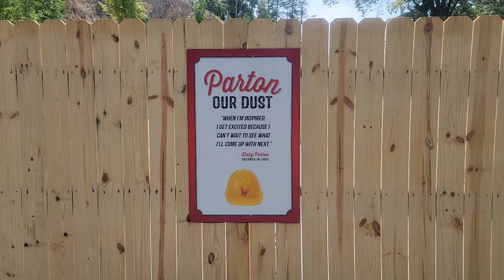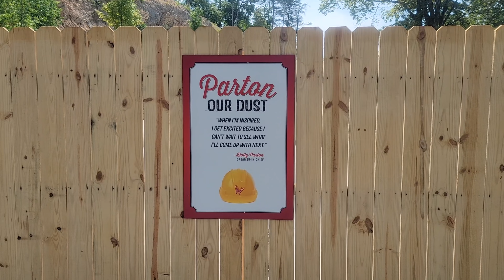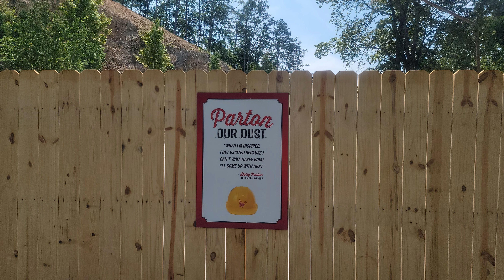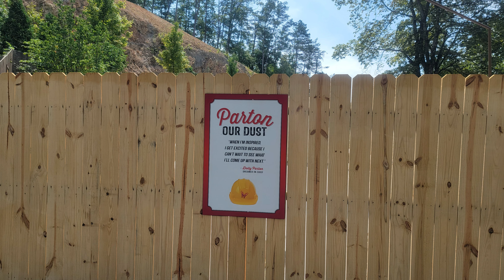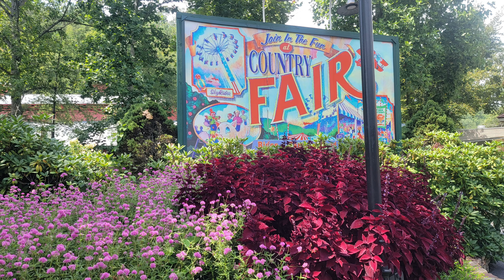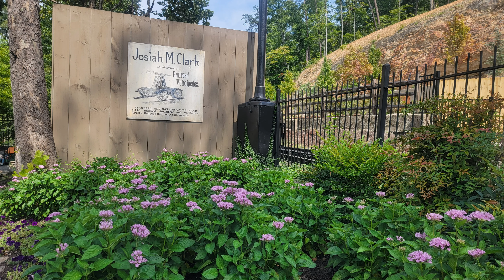Dollywood 8 21 23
A visit to Dollywood between festivals.